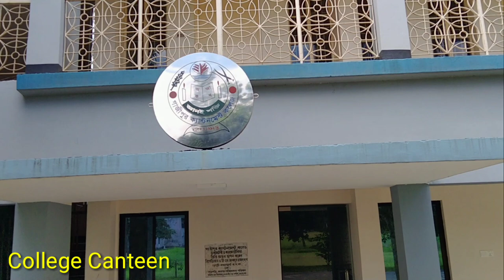Gazipur Cantonment College || গাজীপুর ক্যানটনমেন্ট কলেজ || New vlog 🌚 || 2021|| Rajib vlogs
Hello viewers,
welcome to Rajib vlogs YouTube channel.

This is a vlogs video channel. You can get all kinds of vlog video as food review, wadding vlogs, traveling vlogs, mobile review, all kinds of funny moments of my friends and others video.

and get more vlogs video such as travelling, food review, vlogs ect.

CEO of Rajib vlogs ,
Rajib Hossain